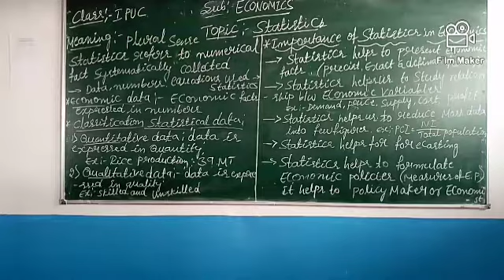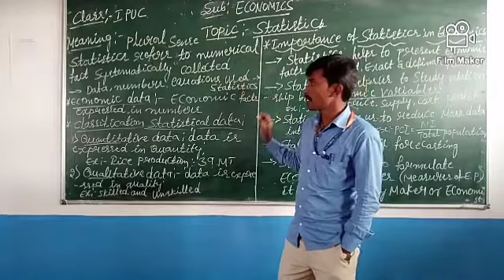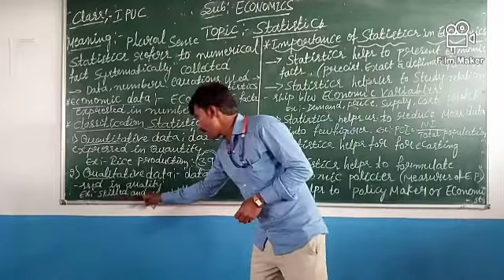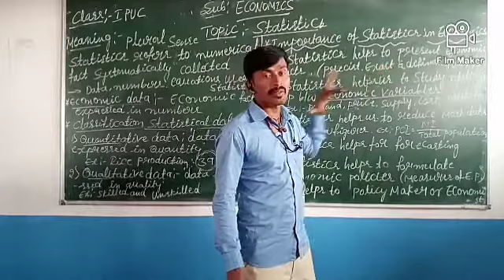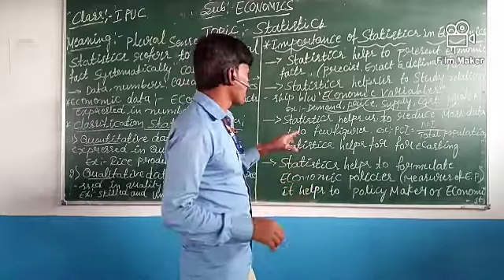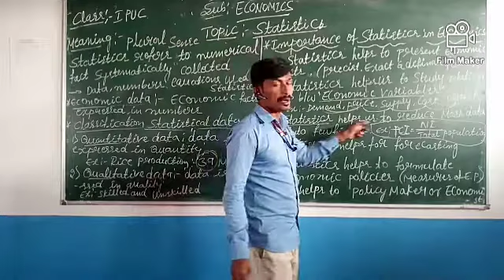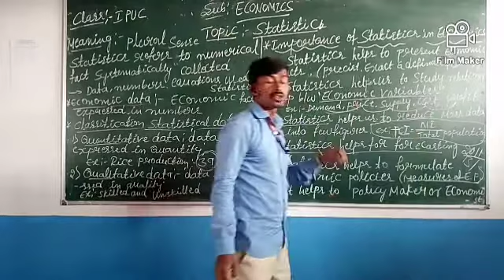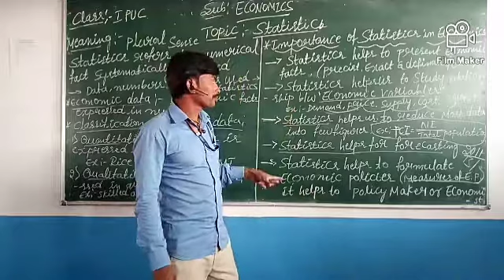First pu Economics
Chapter 1st, Introduction